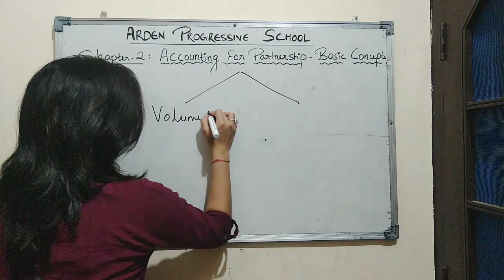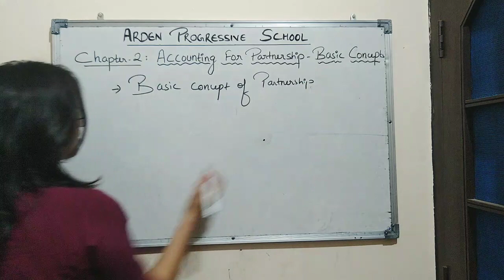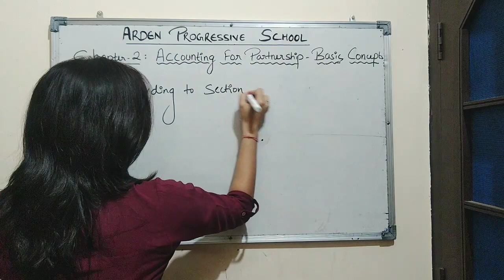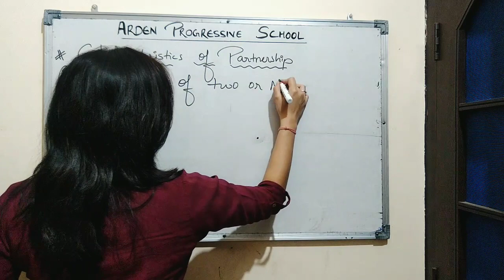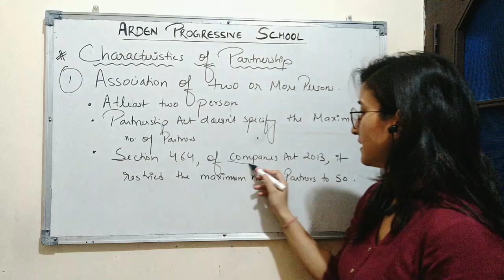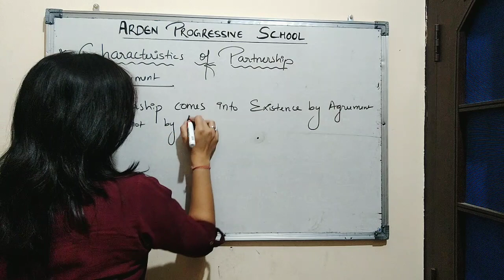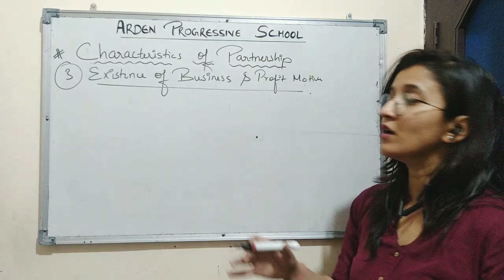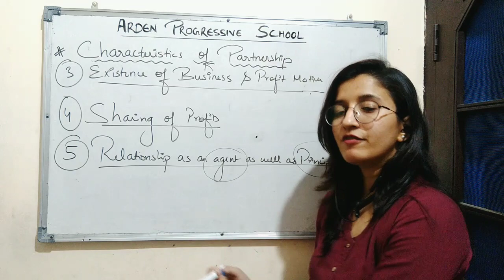Grade XII Chapter-2 (Accounting for Partnership Firm-Basic concept) Part 1